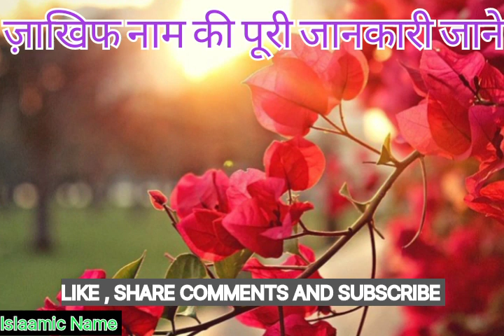Name Meaning Zakhif | जाखिफ़ नाम का मतलब बताओं | Zakhif Name Full Information In Hindi | All In One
I'm Sakshi

Is video mein apko bataungi ki Zakhif Name Ka matalab kya hai aur apke naam ka Lucky Number , Lucky Day , Lucky Date , Lucky Colour , Lucky Stone , Lucky Metal kya hai to ap agar apne , apne family ya Apne friends ke name ke bare mein janna chahte ho to humare channel ko subscribe kare jisse humare channel ki sari jankari apko mil sake .

Thanks.

Aaj is video me mai apko bataungi ki Zakhif Name Ka matalab kya hai , aur isse related sari jankari apko milegi .

Topic covered.

Is channel me main apko Apke Naam ke bare me poori jankari deta hai ,  vo bhi bahut short video me, to Please hamare Channel ko Subscribe kare aur agar aap Apne ya Apne Kisi khaas ke bare me Janna chahte Hain to comment box me Unka Name likhen apko us Naam ki video bhut jald mil jayegi,
Thanks.

Thanks